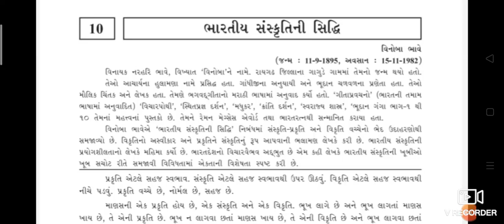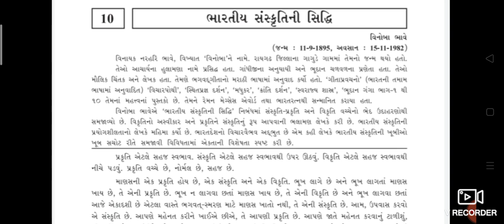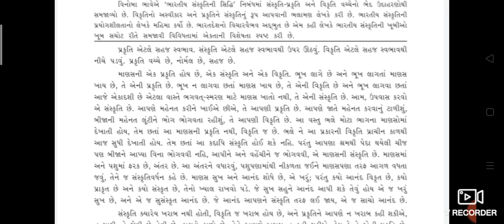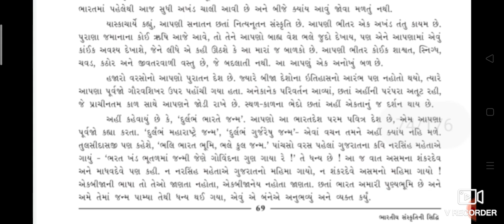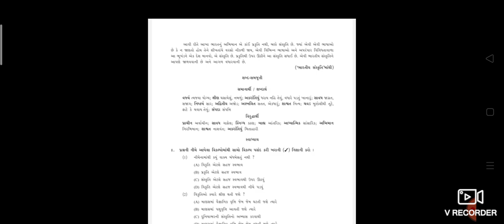ધો ૯ પાઠ ૧૦ ભારતીય સંસ્કૃતિની સિદ્ધિ